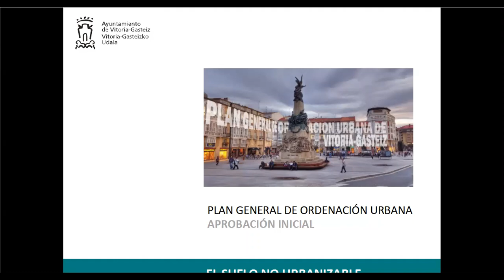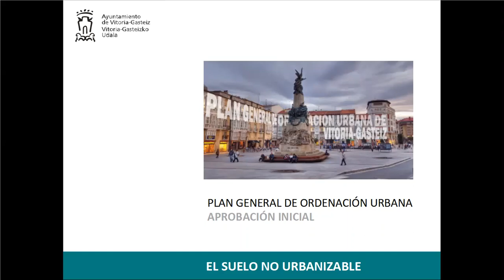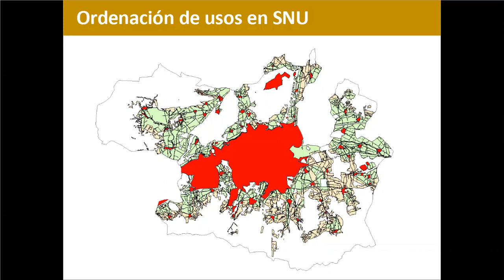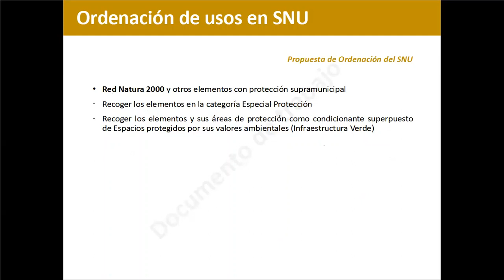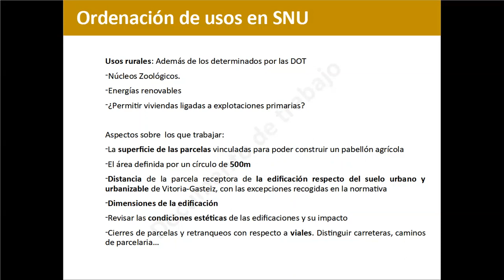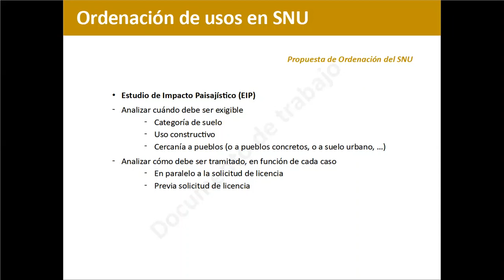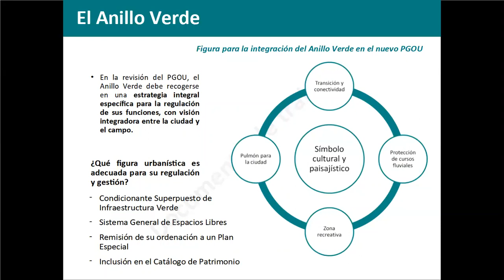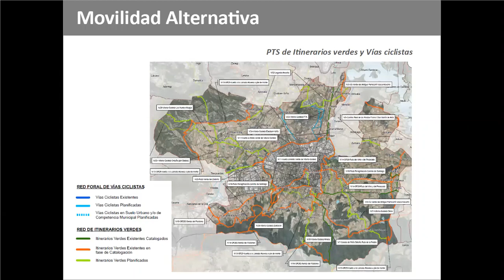Charla: “Plan General de Ordenación Urbana – Revisión”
Jornada de reflexión y trabajo: incidiendo sobre la Estrategia Agroalimentaria desde el PGOU - Gabriel Chapa: “Plan General de Ordenación Urbana – Revisión”